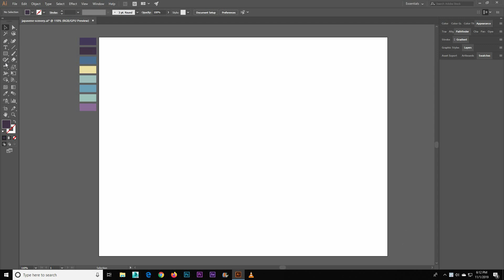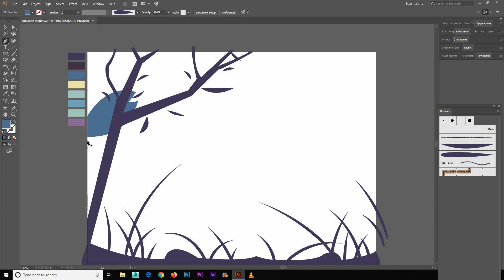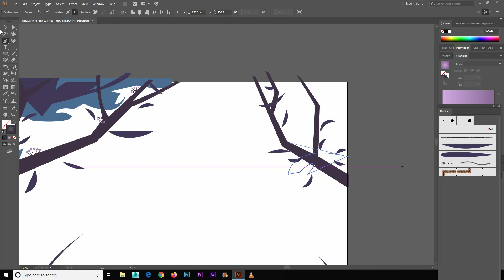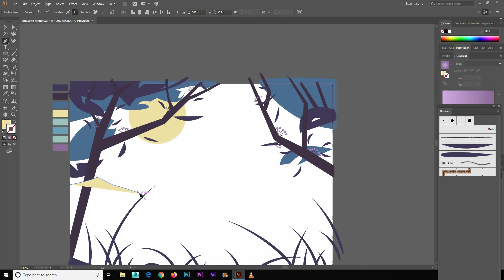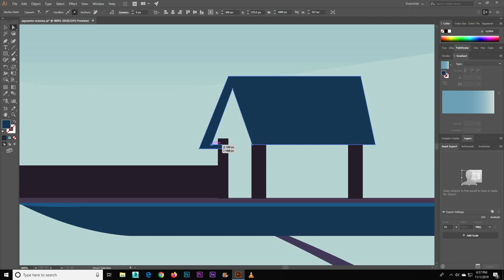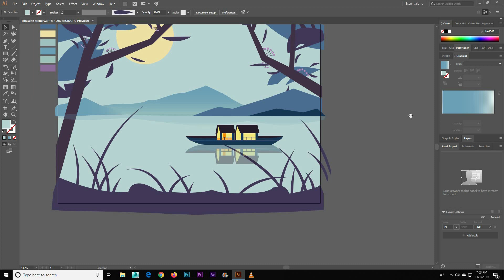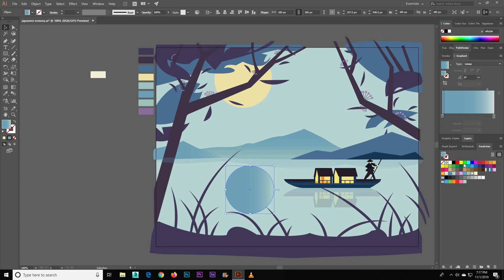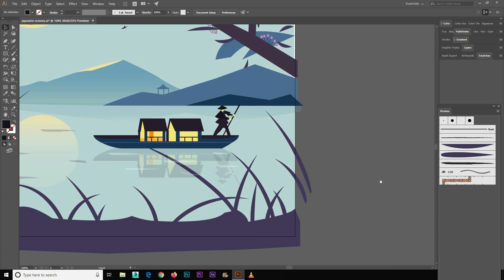Flat Illustration | Adobe illustrator